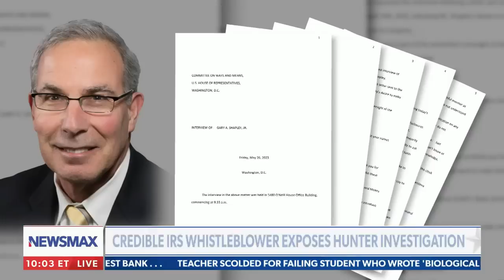'We've gone from blind justice to Biden justice': Joseph Pinion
Joseph Pinion and Lidia Curanaj call out the Biden criminal allegations, the double standard in the media, and more on NEWSMAX's Greg Kelly Reports